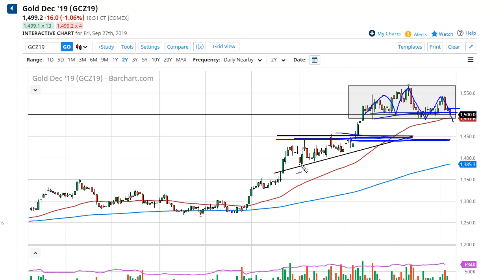Gold Technical Analysis for September 30, 2019 by FXEmpire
The Gold markets fell rather hard during the trading session on Friday, breaking down below the $1500 level before... For the full article go - Gold Prices September 30, 2019, Technical Analysis.